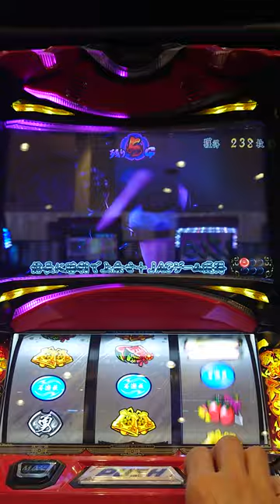島左近強し!!パチスロ戦国無双３